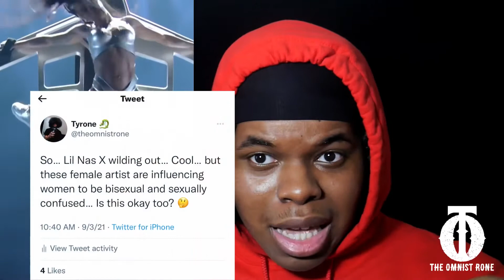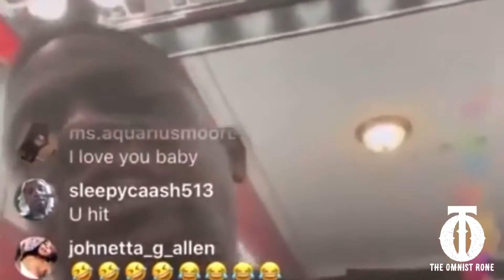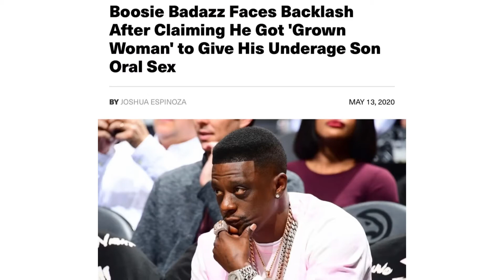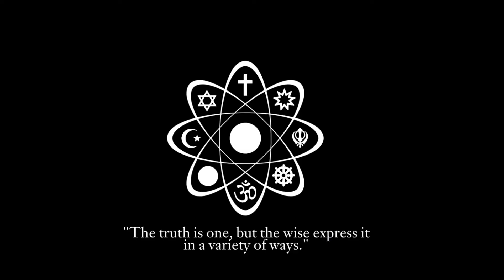THIS AIN’T IT! | Normani’s 2021 VMAs Performance “Wild Side” w/ Teyana Taylor